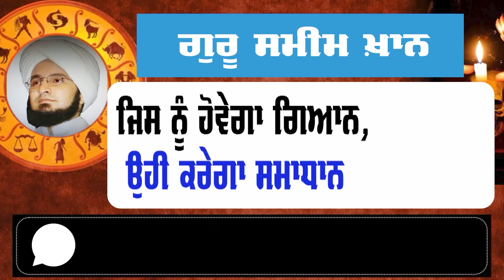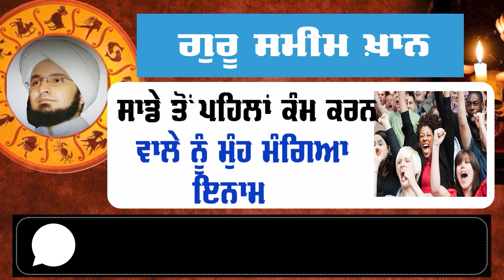ਪੈੱਗ ਲਾਉਣ ਵਾਲੇ ਕਰਲੋ ਤਿਆਰੀ ! ਠੇਕੇ ਰਹਿਣਗੇ ਬੰਦ ! CM ਦਾ ਐਲਾਨ !